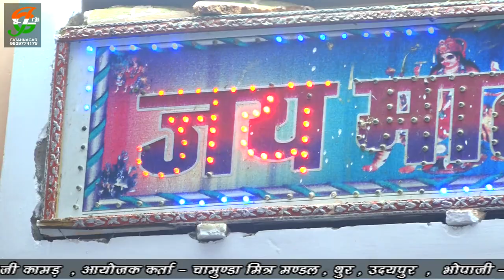नखराला रे भेरू नाथ रे बाका ने सिधा करे !! सिंगर - मदन बैरवा !! लाईव - थुर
नखराला रे भेरू नाथ रे बाका ने सिधा करे , सिंगर - मदन बैरवा , लाईव - थुर , आयोजक कर्ता - चामुण्डा मित्र मण्डल , थुर (उदयपुर ) , रिकोडिग व एडटिंग - जय गातोड जी विडियो मिक्सिग , फतहनगर , कैलाश साहु , मो.- 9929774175